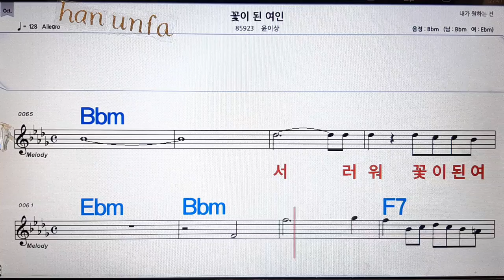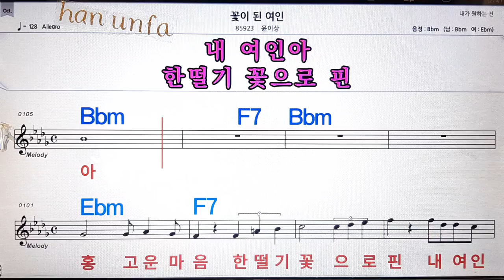꽃이된 여인/윤이상💋노래방, 통기타 , 코드 큰악보, 가라오케, 반주💖Karaoke, Sheet Music, Chord, MR